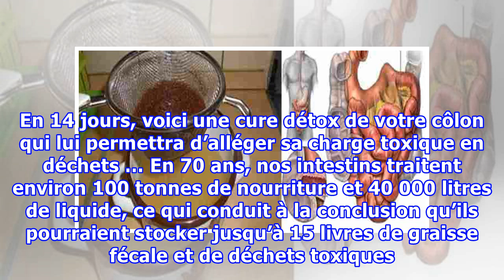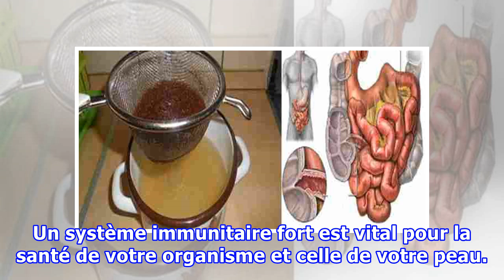Voici comment détoxifier le côlon et le purifier de toutes ses impuretés … Résultat en 2 semaines !!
Si vous voulez prévenir et guérir de nombreuses maladies, il suffit de nettoyer vos intestins du mucus, de la plaque et des parasites fécaux. En 14 jours, voici une cure détox de votre côlon qui lui permettra d’alléger sa charge toxique en déchets … En 70 ans, nos intestins traitent environ 100 tonnes de nourriture et 40 000 litres de liquide, ce qui conduit à la conclusion qu’ils pourraient stocker jusqu’à 15 livres de graisse fécale et de déchets toxiques. Ils empoisonnent notre sang et causen...